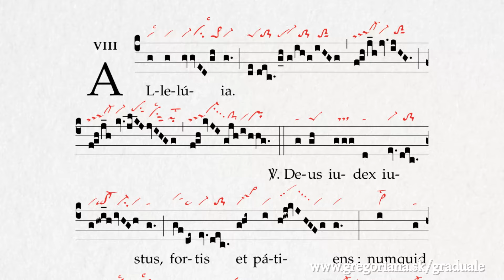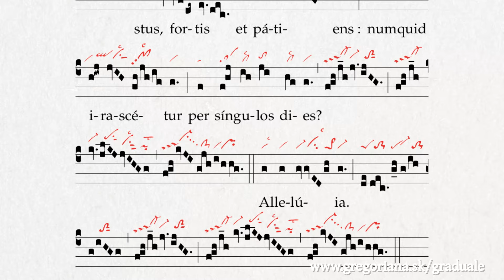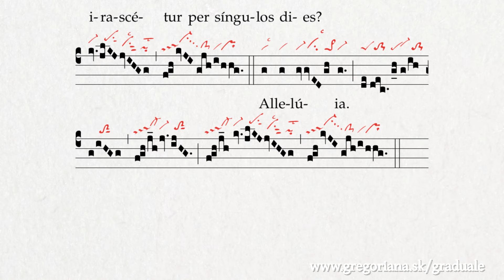Alleluia: Deus, iudex iustus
Look for the chant in Graduale Romanum 1974, p. 286 (Tempus per Annum, Hebdomada 9)
The red neumes are from St. Gallen, Stiftsbibliothek, Cod. Sang. 359, p. 145 – Cantatorium